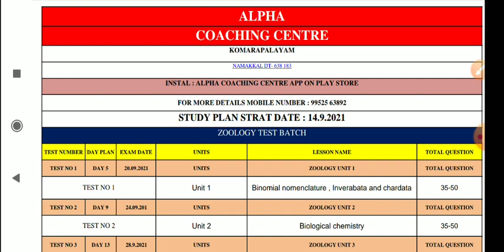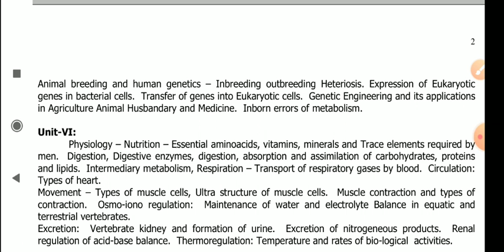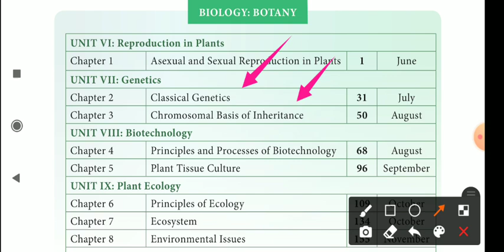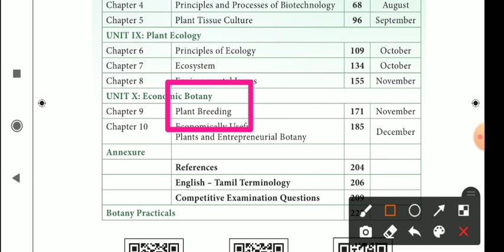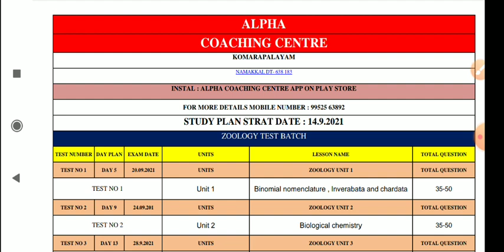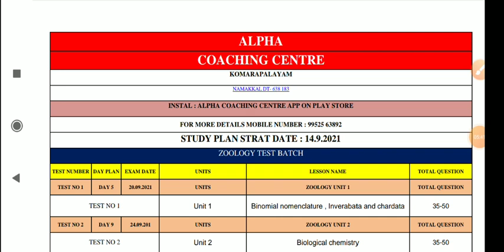PGTRP zoology unit 5 எந்த புத்தகத்தில் எப்படி படிக்க வேண்டும் இலவசமாக கிடைக்கும் study material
Application Link

Tamil Study Plan

Tamil

English

Mathematics

Physics

Chemistry

Biology

History

Polity

Geography

INM | Indian National Moment

Economics

Current Affairs

Shortcuts

Psychology

Computer Science

Science Experiments

Biography

Around Us

Information

Entertainment

TNPSC

TNTET

Lab Assistant

TRB

Motivational Videos

Employment News

Thakaval Thulikal

Confirm One Mark Area

One Minute One Mark

வாழ்த்துக்களுடன்

என்றென்றும் அன்புடன்...